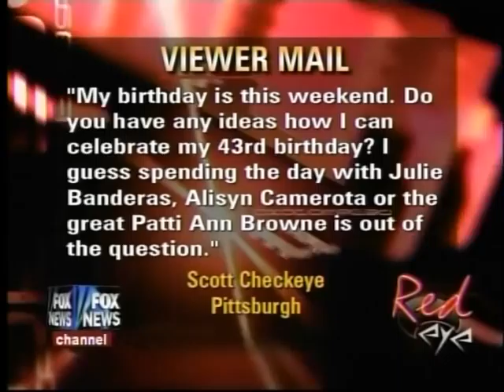Patti Ann Browne on Red Eye late 07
Highlights of Patti Ann Browne appearances of fox talk show Red Eye in late 2007.